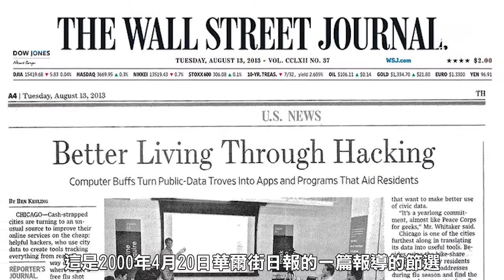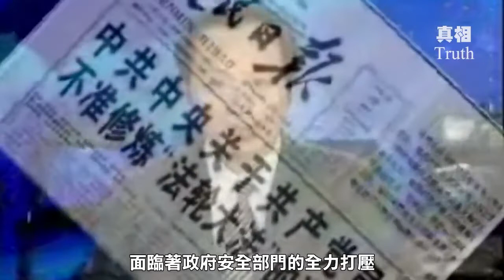华尔街日报获奖新闻：用生命维护的信仰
华尔街日报在2000年因为一篇新闻获得了普利策奖的最佳国际新闻报道奖。58岁的陈子秀女士坚持修炼法轮功，因为不声明放弃信仰被中国警察迫害致死。这场动用了整个国家机器，涉及军队、警察、劳教所等等国家机构，对自由信仰的迫害持续了20多年仍然继续。无数中国大陆和海外的法轮功人士不屈不挠地用和平方式揭露真相，捍卫信仰自由和人权的精神震撼了世界，获得了媒体领域的权威的认可。